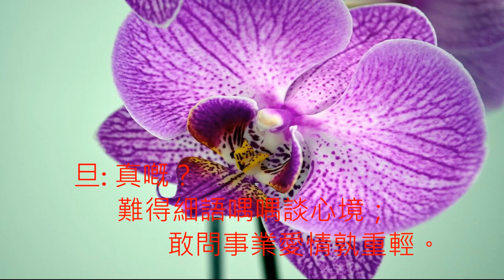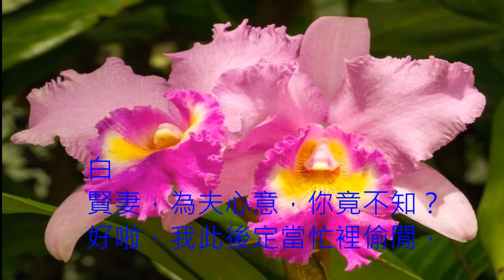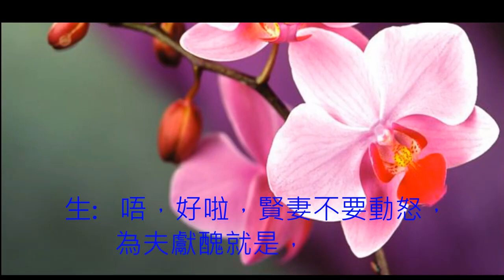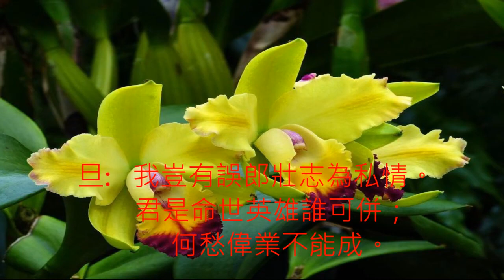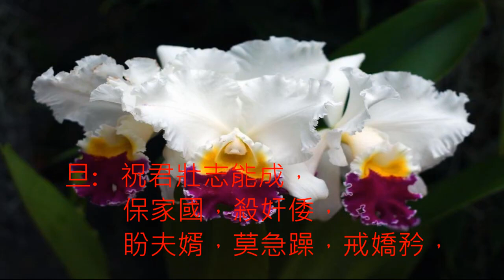艷曲醉周郎 - 李龍平喉伴唱/基嬅網上夾唱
撰曲: 葉紹德